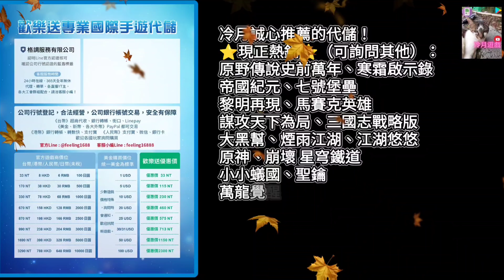【狼族崛起 wolf game the wild kingdom】時光之境第三階段！備戰9等猛瑪象，超高難度，課長專屬⁉️《冷月遊戲》